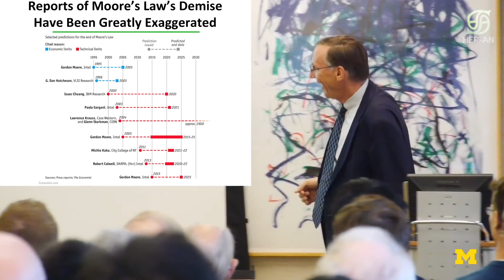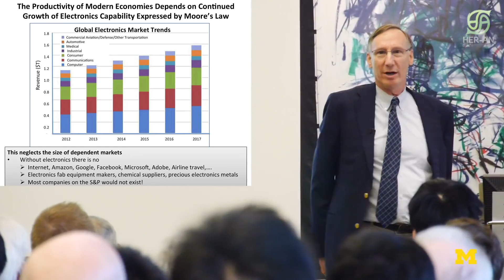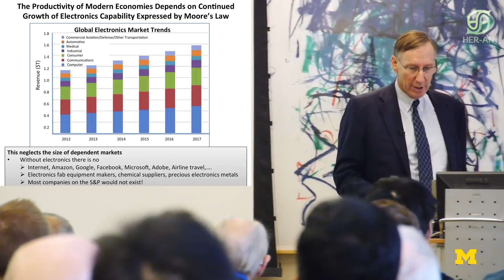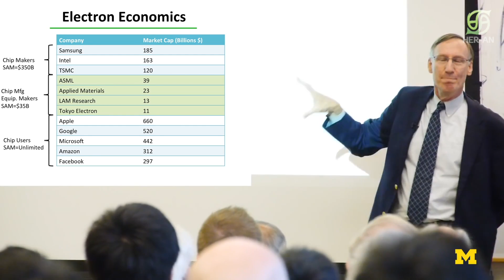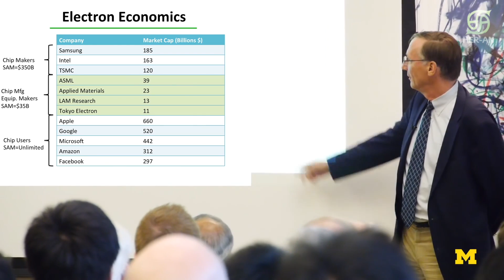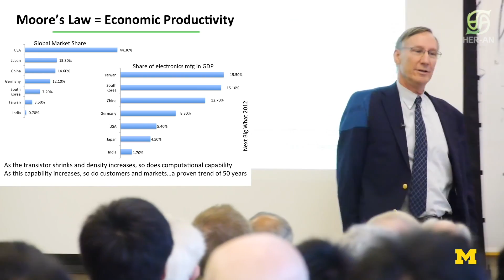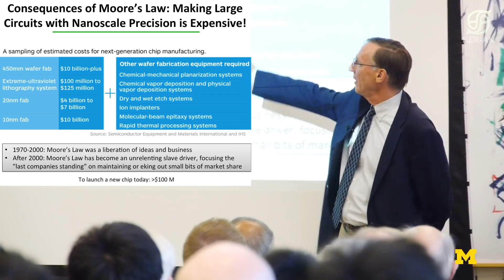Stephen Forrest - Moore Yasası'nın Sonu ve Ekonomik Sonuçları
Stephen Forrest Michigan Üniversitesinde görevli Elektrik Mühendisliği, Bilgisayar Bilimleri, Fizik ve Malzeme Mühendisliği alanlarında uzmanlığı olan aynı zamanda kurduğu şirketler ve sahip olduğu 300'e yakın patent ile hayatımızda temel olarak kullandığımız birçok teknolojinin de geliştirilmesine yardımcı olmuş bir profesördür.

Geniş konuşmasının bir kısmını aldığımız bu bölümde Moore Yasası'nın sonuna dair yapılan değerlendirmeleri özellikle ekonomik alana olacak etkilerini ele alıyor.